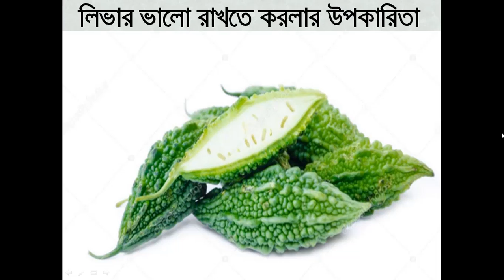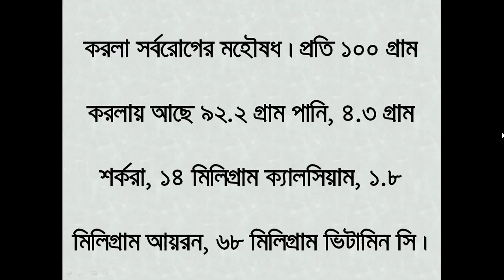লিভার ভালো রাখতে কিভাবে খাবেন করল্লা ? How do you will eat balsam apple to keep lever well?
করল্লা থেকে উপকার পেতে ও লিভার ভালো রাখতে করল্লা যেভাবে খাওয়া উচিত